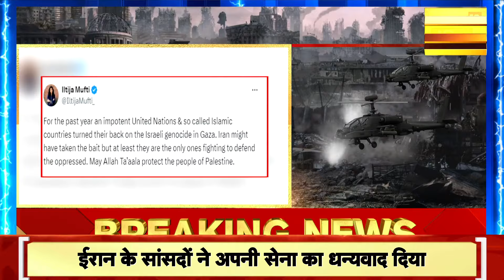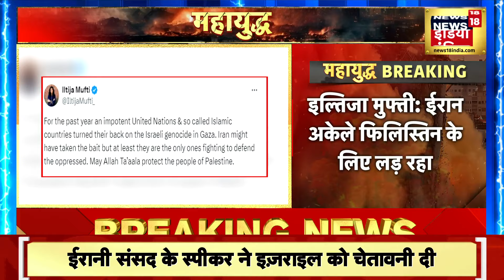Israel Iran War : ईरान की तरफ़ से भी एक पोस्टर जारी! इज़राइल के PM Netanyahu पर बड़ा ऐलान | N18G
Israel Iran War : इज़राइल की तरफ़ से हिज़्बुल्लाह के टॉप कमांडरों की लिस्ट जारी की गई थी। वैसी ही ईरान की तरफ़ से भी एक पोस्टर जारी किया गया है, जिसमें इज़राइल के पीएम बेन्यामिन नेतनयाहू को टॉप लिस्ट में रखा गया है। और उन्हें ज़िंदा या मुर्दा पकड़ने का मेसेज लिखा गया है।